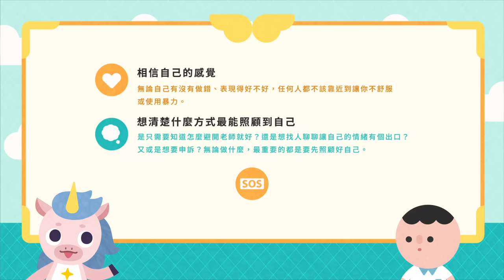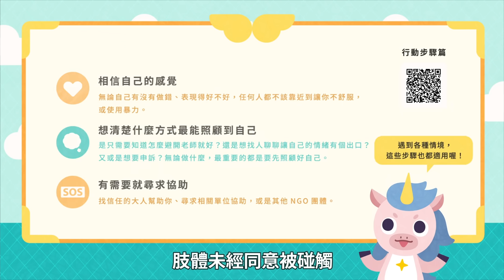兒少遇到不合理對待EP1 三個心理準備｜臺灣吧 X 國家人權委員會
樂樂的老師最近放學都叫樂樂留下來，
但都讓樂樂非常害怕😨
因為老師會有一些行為讓他感到不舒服，
樂樂不知道該怎麼辦才好.

日常生活中，
我們可能會遇到一些好想申訴反應的事情，
但有時候會想說是不是自己想太多，
或是也不知道自己該如何處理

一起來看「兒少遇到不合理對待，3 個心理準備步驟」吧！
無論最後有沒有提出申訴，
都先好好照顧自己！
另外影片內容適用於所有的申訴事件，
不限於學校唷～

國家人權委員會 X 臺灣吧